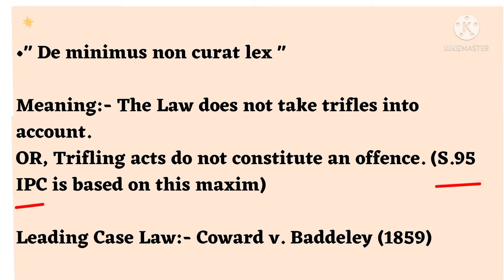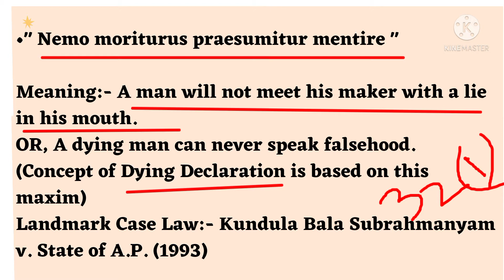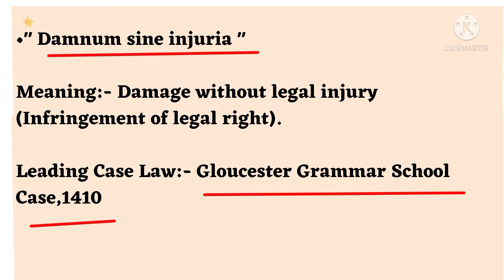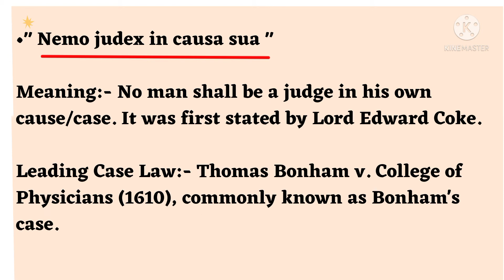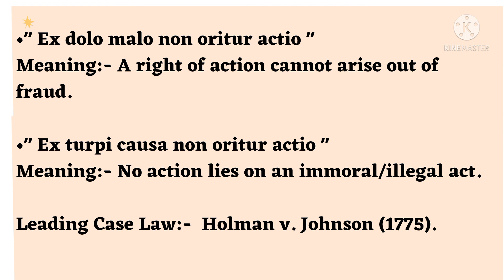AIBE IMPORTANT CASE LAWS | LANDMARK CASES FOR AIBE | CASE LAW FOR AIBE EXAM | AIBE 17 2022, MAXIMS.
This particular video is helpful to candidates or aspirants who after becoming law graduates aspire to indulge in the Law practising Profession. Because in order to continue practice in Courts they have to get the CoP ( Certificate of Practice) and this may be availed only after appearing and passing the AIBE with passing marks of around 40%.